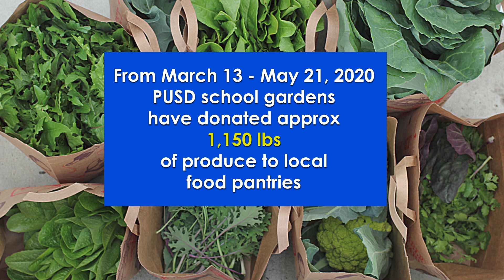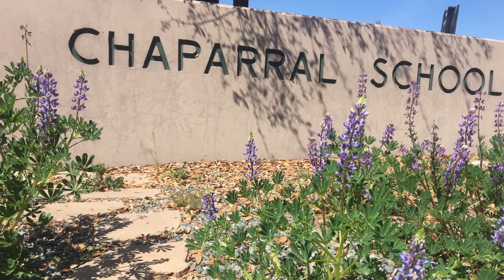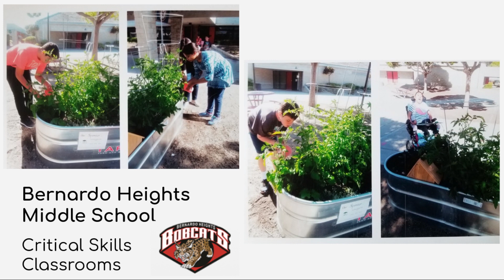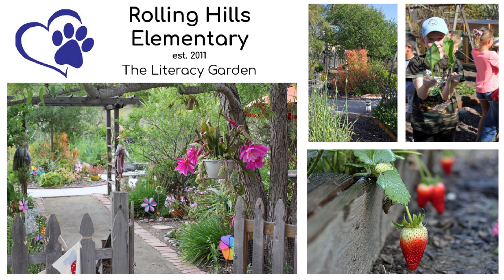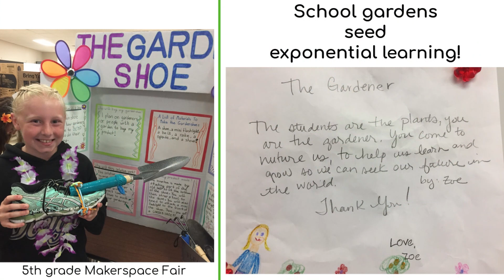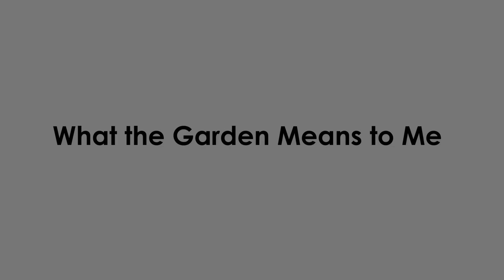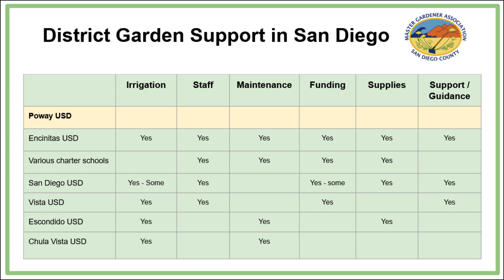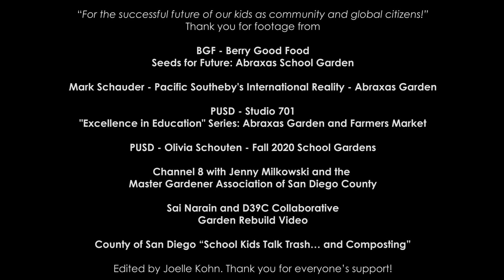Poway School Gardens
This video is a compilation of images from almost all 26 Poway Unified School District's schools that have gardens. School gardens have amazing educational, nutritional, social & emotional benefits backed up by studies upon studies. School gardens, also referred to as "outdoor classrooms", are especially important in today's climate of social distancing & healthy outdoor environments, all while fostering community, friendships, work ethic & brotherhood. Gardens provide respite & focus for children with different behaviors or learning needs, often being a positive deciding factor for families touring PUSD schools. Each garden is unique & was created at that school by various volunteer & teacher hands. Monterey Ridge & Chaparral participate in the Garden to Plate program, putting produce on the salad bar. Abraxas & Rolling Hills harvest tons of produce & donate to the needy. Many gardens are small & dedicated to one classroom. Many are large & serve the entire school with NGSS- and STEAM-based lessons. Some are run by teachers in their spare time. Some are run by parent volunteers. The San Diego Master Gardeners consult & advise, but are very busy & in high demand all over the county. This video compares PUSD's support to that of other San Diego county school districts & asks that the district grow in their support of staffing, given the loss of volunteer parents needing to go back to work or graduating away from the school with their student. The garden teams of these schools are very proud of their outdoor classrooms & are excited to share their potential with all caring local citizens.

~Presented to PUSD Board of Education 6/3/20. Available on their meeting archives at powayusd.com ~

“For the successful future of our kids as community and global citizens!”

Thank you for footage from:
Berry Good Food "Seeds for Future: Abraxas School Garden", Mark Schauder - Pacific Southeby's International Reality "Abraxas Garden", PUSD - Studio 701 "Excellence in Education Series: Abraxas Garden and Farmers Market", PUSD - Olivia Schouten "Fall 2020 School Gardens", Channel 8 with Jenny Milkowski and The Master Gardener Association of San Diego County "Fall Gardening Tips From Kids", Sai Narain and D39C Collaborative "Garden Rebuild Video", County of San Diego “School Kids Talk Trash… and Composting”
Edited by Joelle Kohn. Thank you for everyone’s support!

Presented by:
Nancy Bellinghiere-Hall: Teacher, Chaparral Elementary. Nicole Moore: Garden Coordinator, Monterey Ridge Elementary. Bob Lutticken, Teacher, Abraxas High School. Heather Holland: Master Gardener, School Garden Committee Chair. Joelle Kohn: Parent Volunteer Garden Coordinator, Chaparral Elementary. Ella German: Parent Volunteer Garden Coordinator, Rolling Hills Elementary. Cara Cuc Ngo Sheppard: Parent Volunteer Garden Coordinator, Design 39 Campus. Plus teachers and volunteers of the school gardens presented!  Thank you!

"Clover 3" by Vibe Mountain, "Winter Sunshine" by Evgeny Grinko, "Grut" by Patrick Patrikios, "Natural" by Endless Love, "Venkatesananda" by Jesse Gallagher